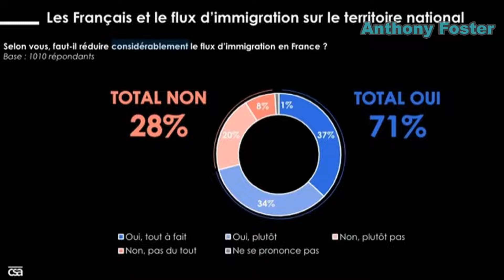71% of French want ‘sharp reduction’ in migration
Over seven in ten people in France are in favour of a “considerable” reduction in the amount of migration coming into the country, a survey found this week.

A poll conducted by the CSA Institute for French broadcaster CNEWS revealed that 71 per cent of the public believe that the rate of immigration must be reduced “significantly”, compared to 28 per cent who disagreed.

Unsurprisingly, there was a political divide in the responses, with the majority of left-wing adults saying that there should not be a reduction, however, only just, with just 53 per cent saying that migration should be maintained. This rose marginally for adults who supported the Green Party, with 57 per cent backing the current rate.

Centrists were, however, firmly on the side of reducing immigration, with 67 per cent favouring a decrease in numbers.

The most definitive opinions were expressed by right-wing adults, 94 per cent of whom want to cut immigration. Even when excluding the so-called “far-right”, the percentage still remains at 90 per cent.

In all, the survey found a total of 71 per cent across all groups supported major controls on immigration, a massive, settled majority for what politicians insist is a controversial subject.

Interestingly, according to the survey, age was not a determining factor in the results, with 70 per cent of those under 35 years old wanting a reduction compared to 74 per cent of those over the age of 65.

The growing anti-immigration sentiment in younger adults was mirrored in the presidential elections in April, when the National Rally’s (RN) Marine Le Pen picked up significant gains among millennial voters against the globalist incumbent Emmanuel Macron. Though Le Pen failed to unseat the former banker, her party swept to surprise result in June’s National Assembly elections, in which RN secured 89 seats, up from 8.

The surprise result from the populist right-wing party, in combination with a strong showing among the far-left saw President Macron lose his governing majority in the French parliament.

Concern over the issue of immigration was central to the campaigns run by Le Pen, who vowed to had previously promised a referendum on immigration, arguing that successive French governments have ignored the will of the people and imposed mass migration upon the country without their consent.

Indeed, President Macron has presided over the highest levels of immigration in the history of France, according to findings from the Observatory of Immigration and Demography, despite the Chinese coronavirus crisis.

Following the National Assembly elections, Le Pen highlighted the role of immigration in the victory, saying: “It is true that we were pleasantly surprised by the mobilisation of our compatriots and by this wish that immigration, insecurity, the fight against Islamism do not disappear from the National Assembly.”

Radical Islam has increasingly become a hot-button issue in France, which has experienced a series of high-profile jihadi attacks in recent years, including a Chechen asylum seeker beheading of Samuel Paty, a teacher who showed his class a satirical portrayal of the Islamic prophet during a class on freedom of expression.

The problems associated with mass migration, including crime and terrorism, has even seen a group of retired generals warn last year that the country may descend into civil war if the government fails to defend patriotism and reject the Islamisation of the country.